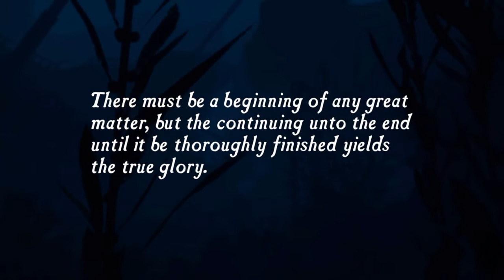Uncharted DF: Part 1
Its finally  on the PS4 and looks great , onward.